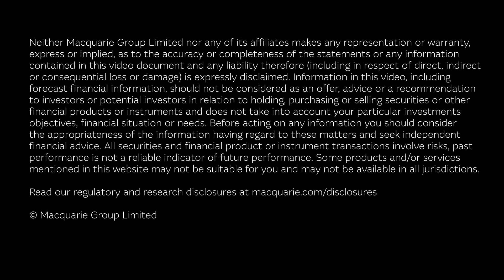GEC23 New York: Decarbonising hard-to-abate industries panel | Macquarie Group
At our Green Energy Conference (GEC) in New York, a panel comprising Richard L. Fruehauf, Chief Strategy and Sustainability Officer at US Steel, Jennifer Von Bismarck, CEO of Galway Sustainable Capital, and Jan Huckfeldt, Chief Commercial Officer at Climeworks, discussed the importance of scaling up partnerships to decarbonise hard-to-abate industries, and offered perspectives on the early impacts of the US Inflation Reduction Act.